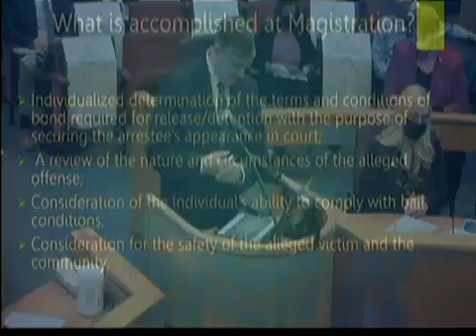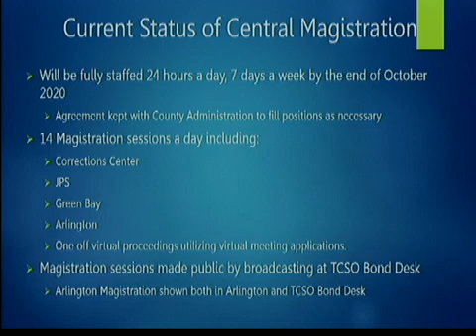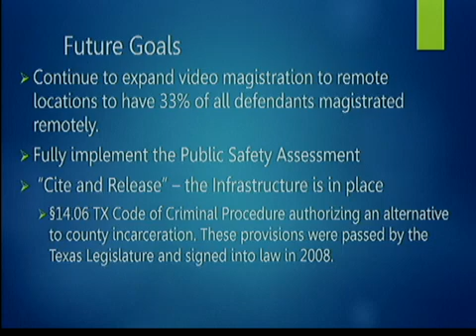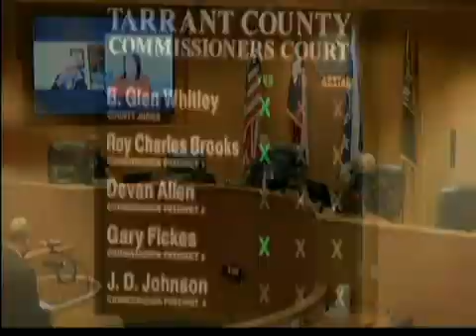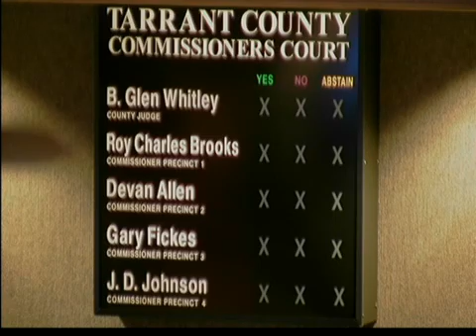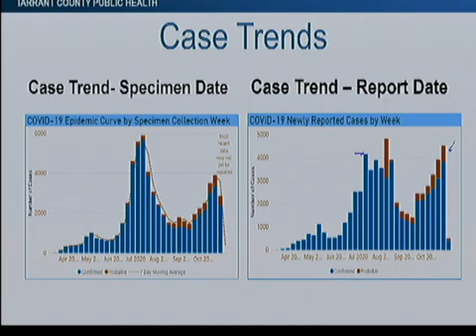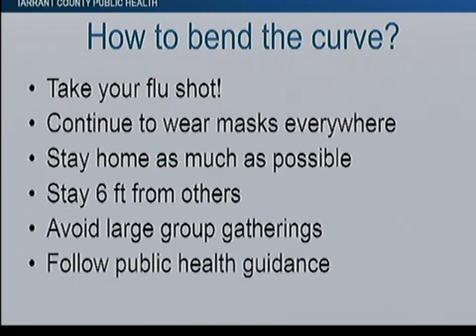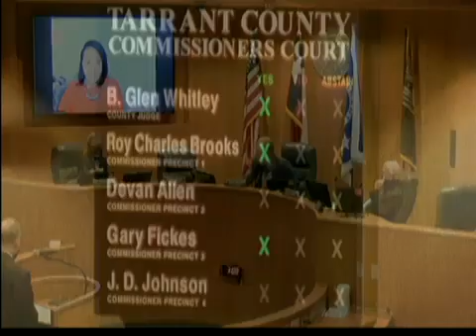COMMISSIONERS COURT - 10/27/2020